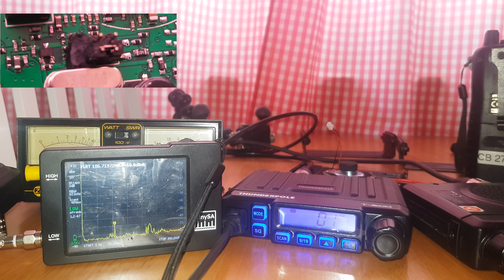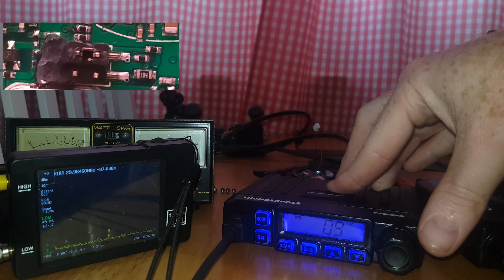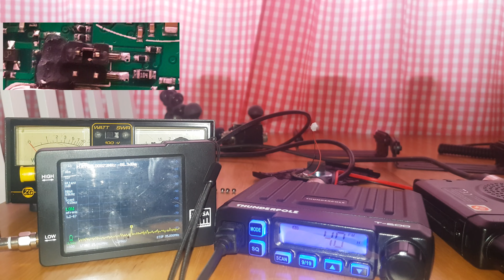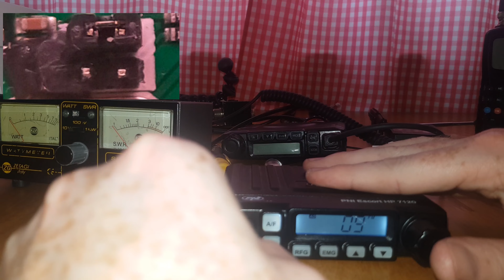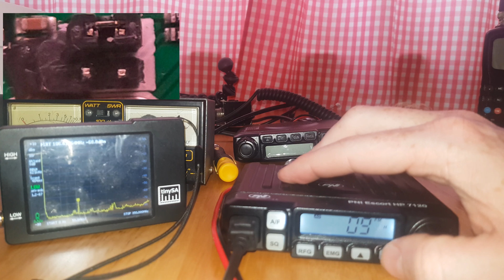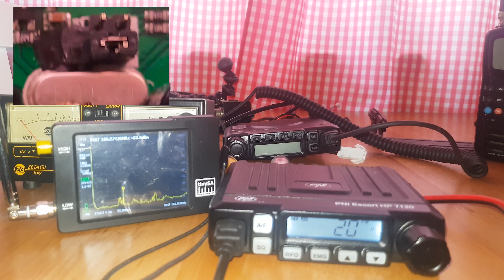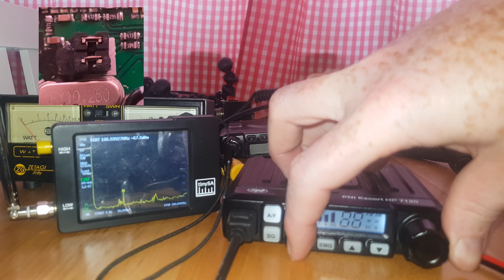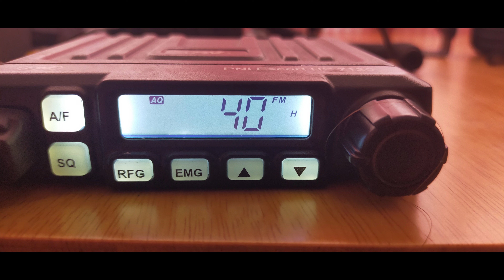The mode jumpers inside the Thunderpole T-600 and PNI Escort HP7120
In this video I look at what the mode selection jumpers inside the Thunderpole T-600 and PNI Escort HP7120 do when set in various combinations, as the radios come from the factory the default is that both pairs of jumper pins are open however the caps are across one pin on each set often made tamper-evident so doing this will void your warranty.

Changing these can make the radio no longer compliant with relevant CB regulations so this is done at your own risk, the 8-watt power mode is also at your own risk as these radios will have their life reduced significantly by this and the real difference in actual range between 4 and 8 watts is nothing so ultimately not worth it

The settings on the jumpers break down as follows:

Top jumper shorted, bottom open: equivalent to "Ru" band on older sets (25-30MHz) and 4/8 watts available
Bottom jumper shorted, top open: 10-meter Amateur band, though be aware this is only useful in the FM portion of the band and there is no obvious repeater shift on this family of radios
Both jumpers shorted: Standard multinorm with 4/8 watts

The 8 watt power setting is activated by pushing the PTT and Scan on the T-600 when powering on the radio, on the PNI it's the PTT and RFG when powering on.

If you like my content you can become an official patron of the channel via Patreon, this will help the channel to grow and then I can bring you even better videos, all proceeds from Patreon go back into the channel and all patrons will get a mention in every video thanking them for their support, the Patreon page is and becoming a patron is purely optional, alternatively you can buy me a coffee

Chapters
0:00 Titles
0:08 Introduction
1:14 Thunderpole T-600 options: lower jumper shorted, upper jumper open
3:30 Thunderpole T-600 options: Both jumpers shorted
5:16 Thunderpole T-600 options: top jumper shorted, bottom jumper open
7:24 PNI HP7120 jumper close-up
8:08 PNI HP7120 options: upper jumper shorted, lower jumper open
11:07 PNI HP7120 options: lower jumper shorted, upper jumper open
13:37 PNI HP7120 options: both jumpers shorted
15:38 going back over the Thunderpole T-600 jumper settings
16:33 going back over the PNI HP7120 jumper settings
17:21 conclusion of video